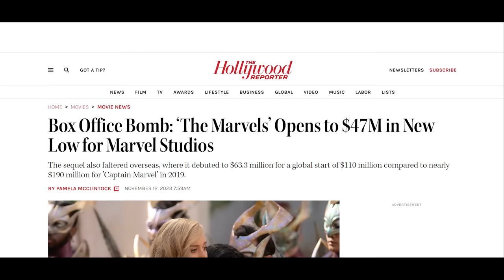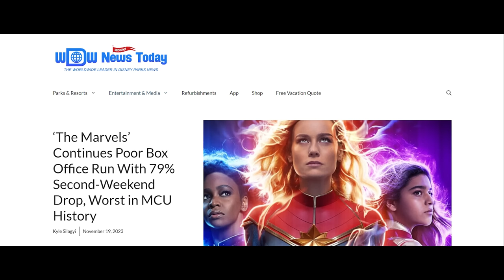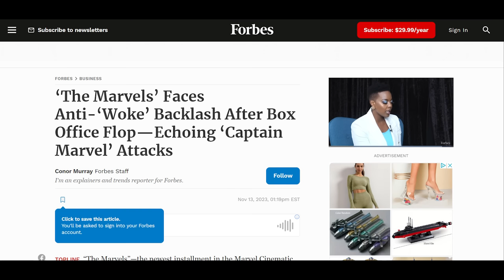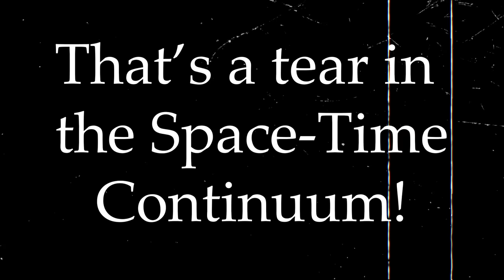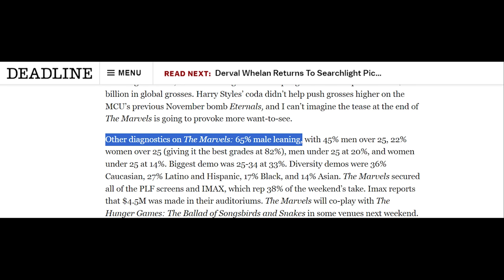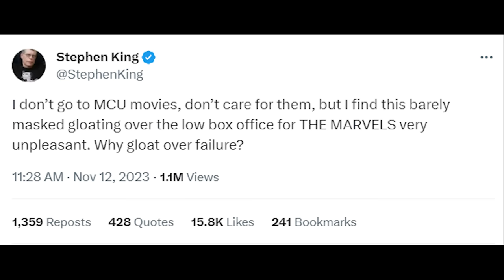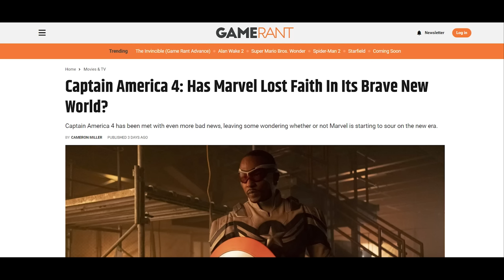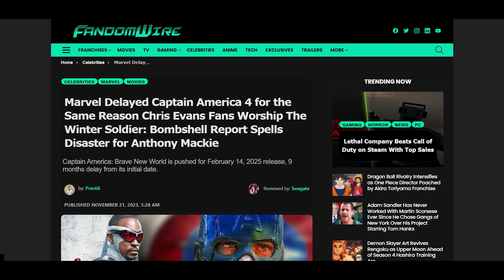MCU Chickens Are Home to Roost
The MCU has fooled around for a while and now they are financially finding out. The Marvels is flopping hard and everything is getting delayed.